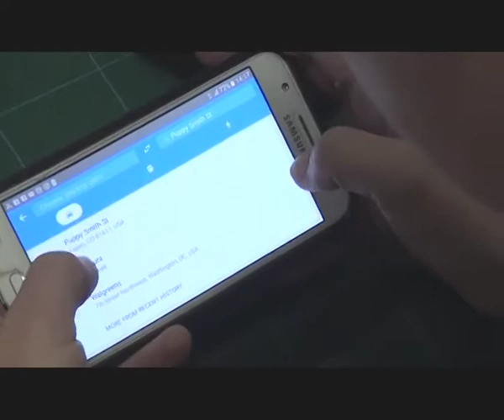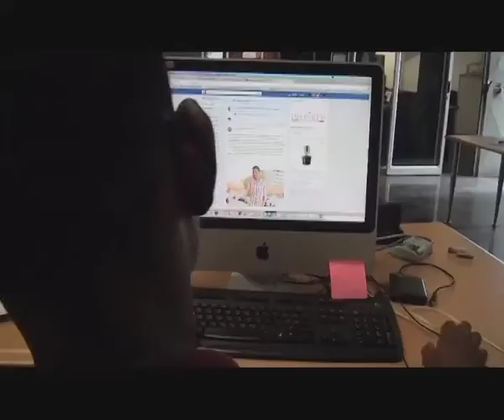MTC Warns against Wangiri Phone Scam. By: Isai Sipunga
Numerous Namibians have recently been receiving phone calls from a strange foreign number, which has caught the attention of the Mobile Telecommunications Limited (MTC). MTC has thus released a statement publicly to inform cellphone users that it is a phone scam called Wangiri. The Wangiri phone scam, which was named after a Japanese word, which easily translates to "one ring and cut, involves mobile users receiving mysterious missed calls from a computer. MTC's Corporate Communications Officer, John Ekongo, warned mobile phone users not to return calls to that number as it would result in callers losing large amounts of airtime. Network Engineer, Ricardo Da Fonseca, said the Wangiri phone scam has the potential to become a national threat if communication agencies do not come up with means to prevent these kinds of scams. Residents are urged not to return calls they are uncertain of and to rather contact their service providers for clarity.